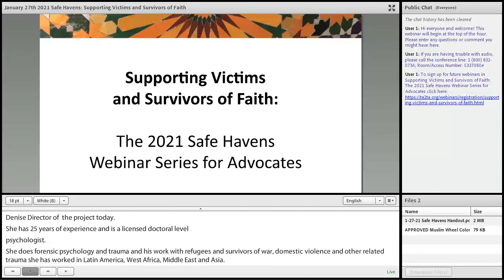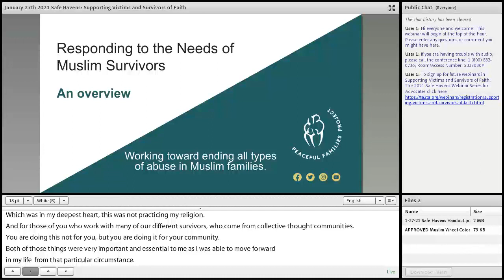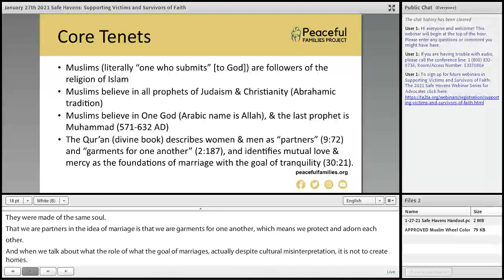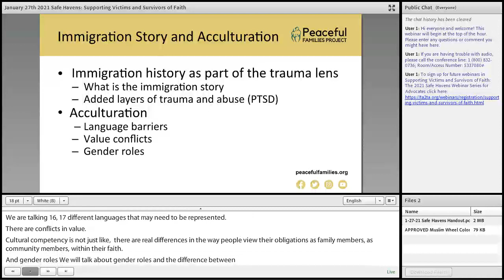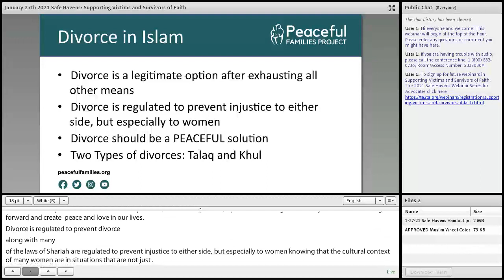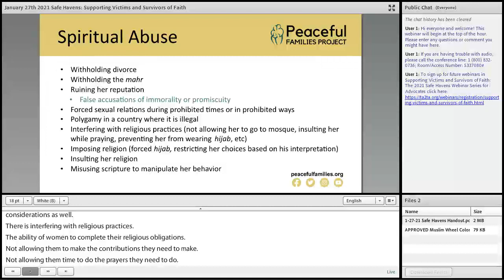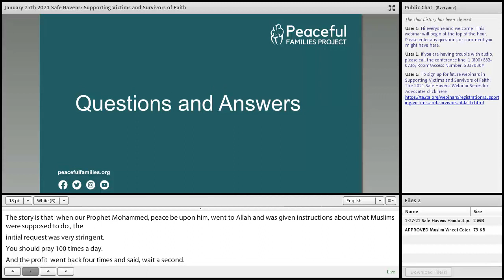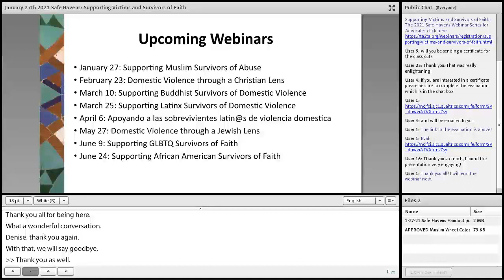1.27.21 Webinar: Responding to the Needs of Muslim Survivors